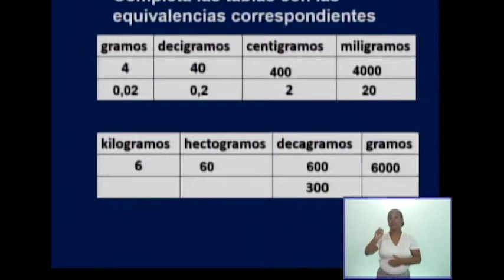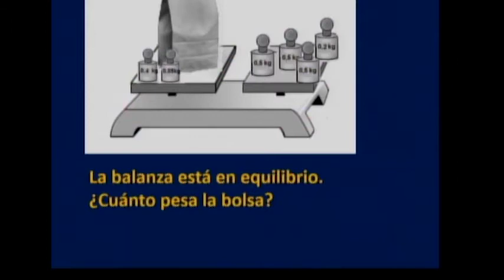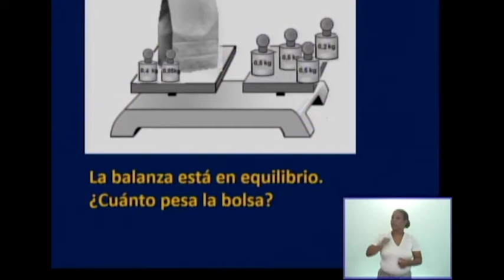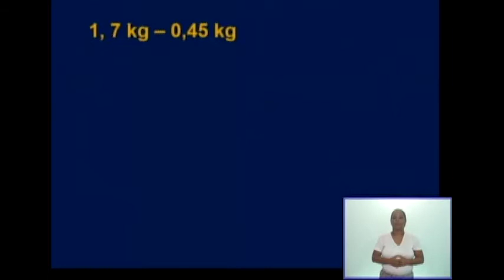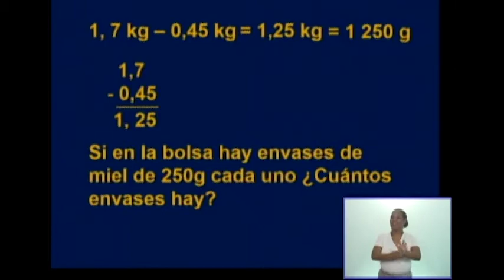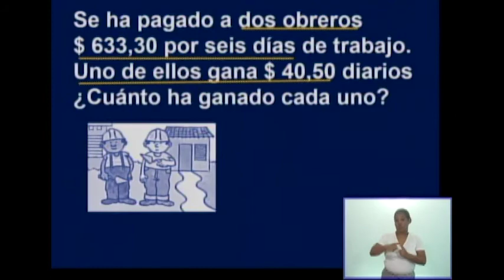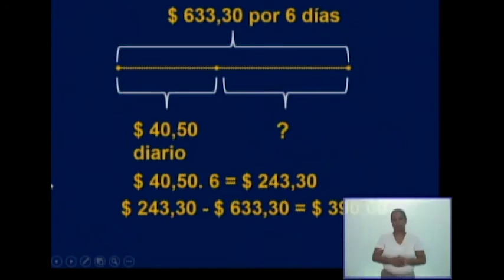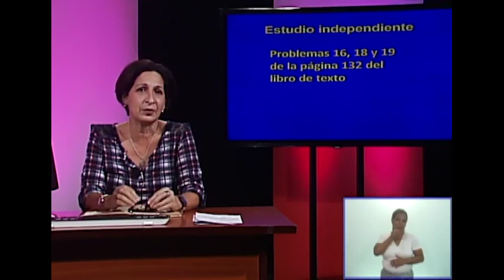Matemática 5to. Grado. 06.10.2020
Operaciones  combinadas  con números naturales y fraccionarios